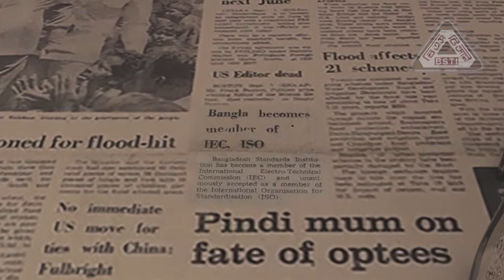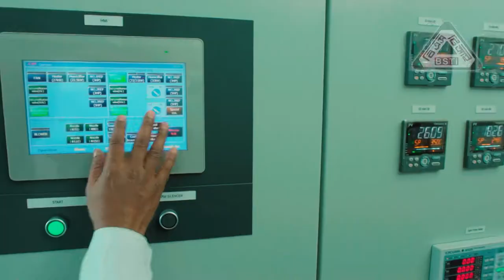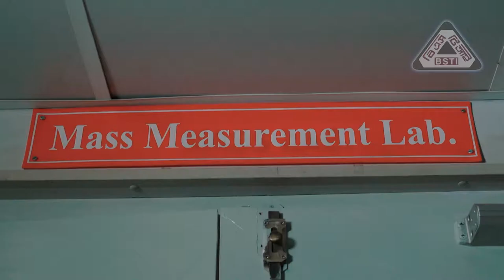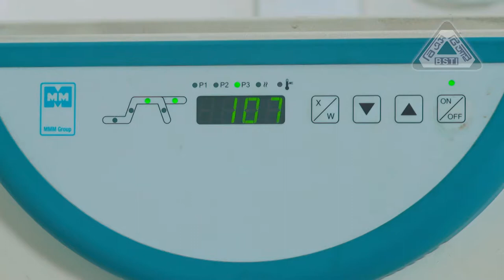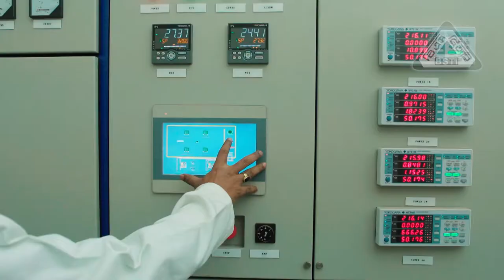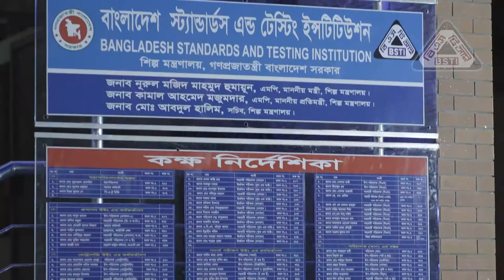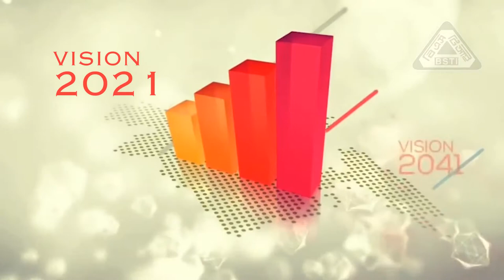BSTI Documentary 15 04 2019